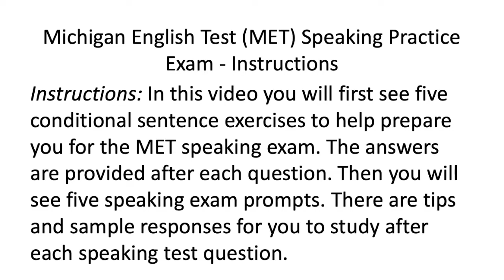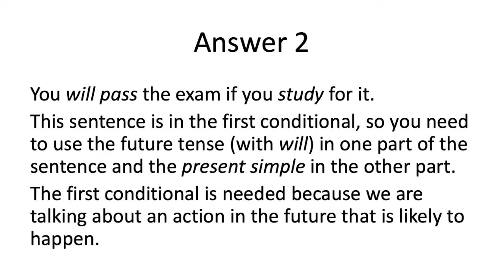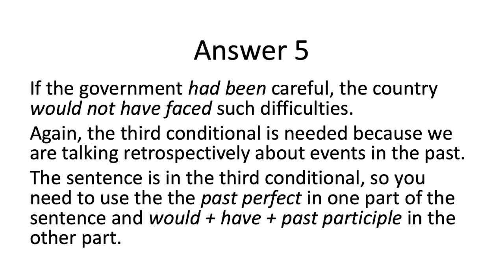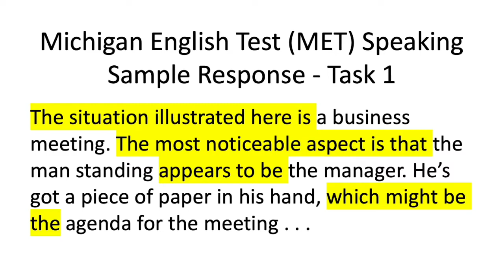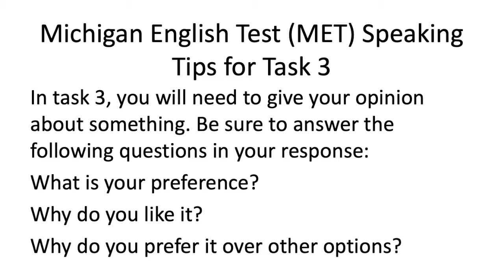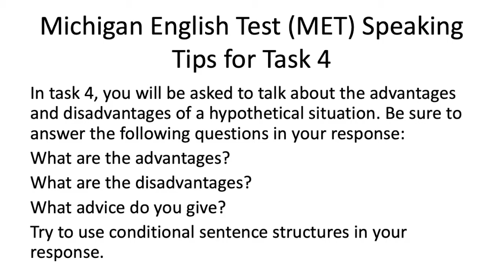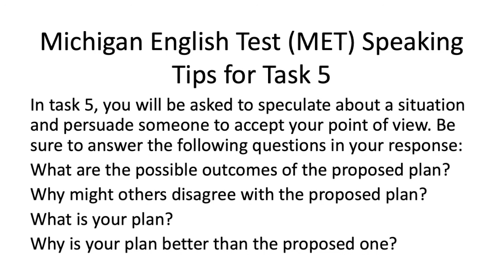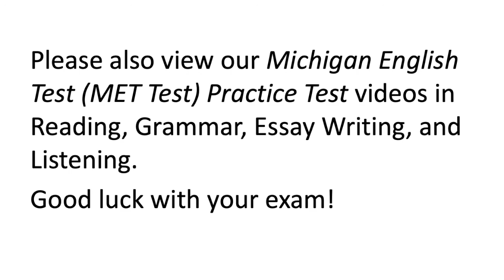MET Exam Speaking - Michigan English Test Speaking Practice Exam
MET Michigan English Test - Speaking exam practice questions, with prompts and sample responses. Learn how to raise your MET speaking test score. MET speaking test preparation and practice.